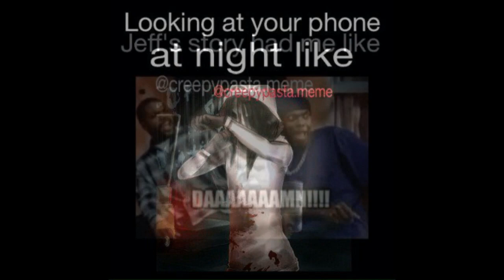CreepyPasta memes Pt1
All of the pictures and meme edits don't belong to me.

App(s) used
- Splice - Video Editor + Movie Maker by GoPro by GoPro, Inc.

- Despacito on ITunes Despacito (feat. Daddy Yankee) - Single by Luis Fonsi